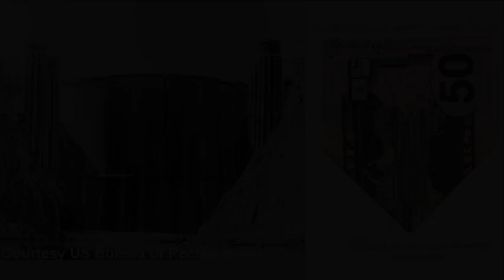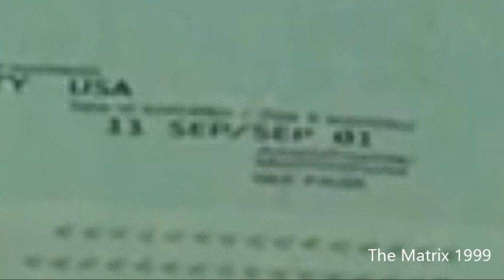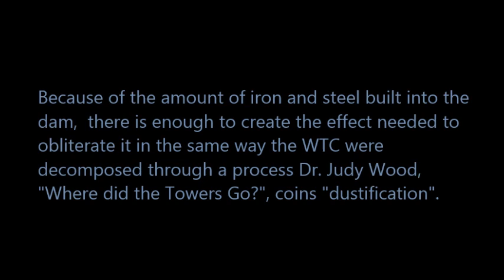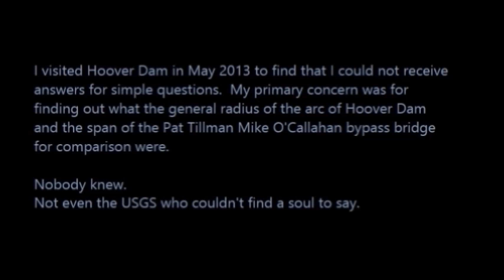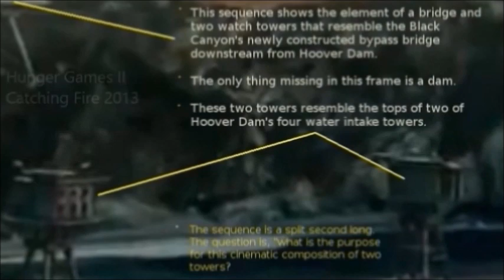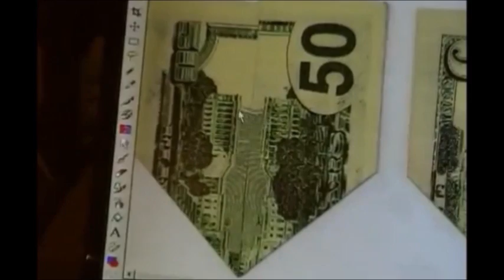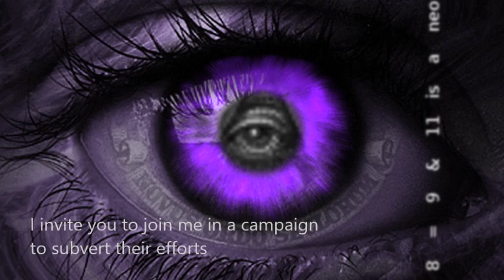Predicting 911 at Hoover Dam - Flash overview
Hoover Dam is earmarked for destruction in seven years with a prediction of two dates.  One is May 6, 2020 and the other September 11, 2021.  This trailer is a brief montage of almost two years of research into both my and Jonathan Kleck's separate, but profound insight into evidence that points an incriminating finger at the global Elitists who perpetrated the same design for the World Trade Center North and South Towers.